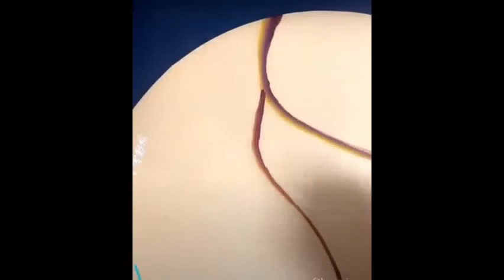art to watch when your bored 4...